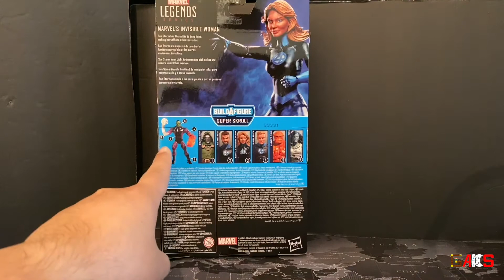Reseña Invisible Woman de Marvel Legends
De la wave del Super Skrull les presentamos a la Mujer Invisible de los 4 Fantásticos. Con cambios significativos respecto a la figura exclusiva de Walgreens y un nuevo accesorio. Chequen con nosotros los detalles de esta figura de acción.